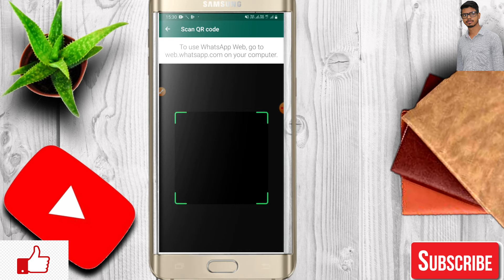WhatsApp hack h ya nhi kaise pata kare!! WhatsApp hacked how to stop!! Whatsapp hack hua kaise pata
hlw everyone my name is ajay kumar saha. is video may aapko batane wala hu ki aapka whatsapp hack hua h ya nahi kaise pata karege saath hi saath aapko may yaha live proof ke saath deakhne wala hu apne mobile ke screen may.
  thanku